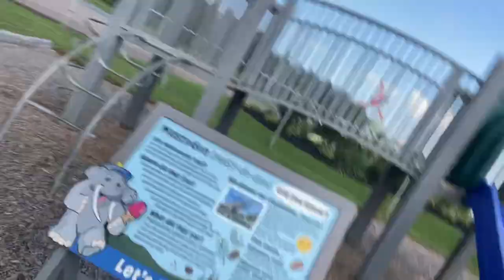More Stewiacke fun